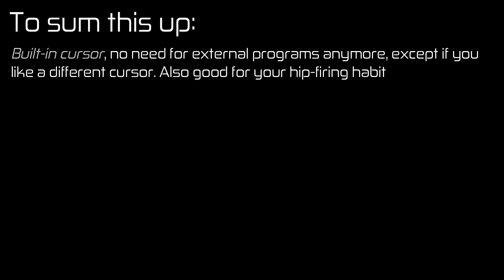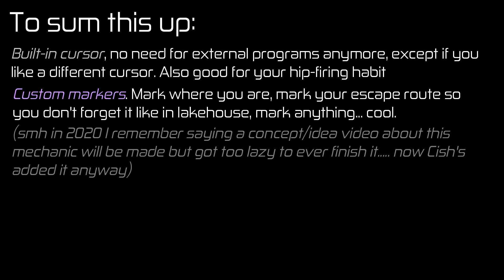Entry Point - Extra settings update / What each of these does?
Update in 16th March, 2021

ex notes: you can also mark with scroll wheel and the mark only lasts like for a little bit so...

rushed in two hours, it's now 1:19 AM...
Cish be releasing those updates doe, now that's just sussy